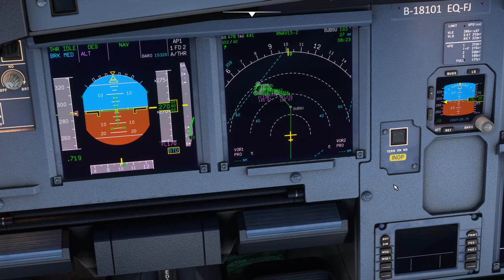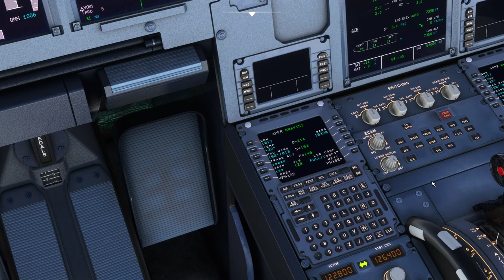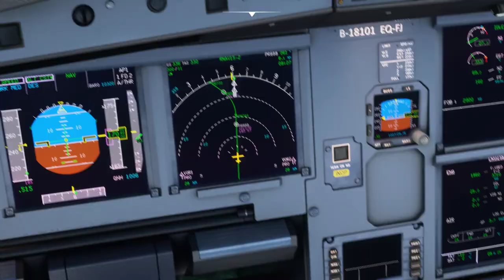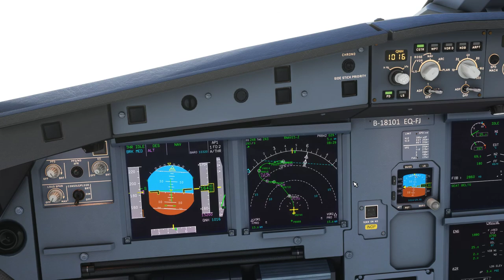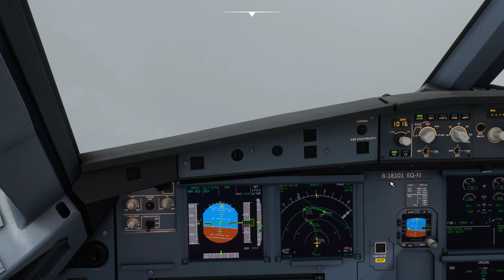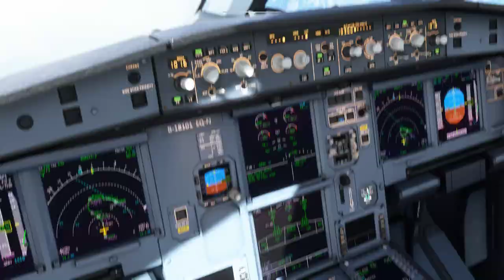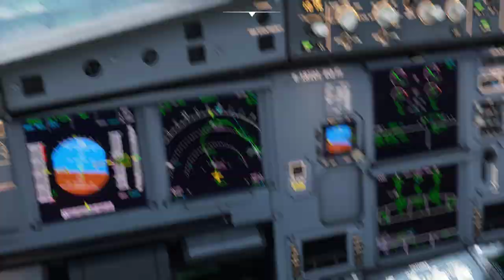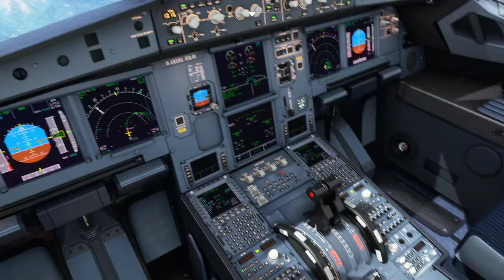Paro Airport (VQPR) RNAV Z RWY 15 Approach and Landing with A320neo MSFS